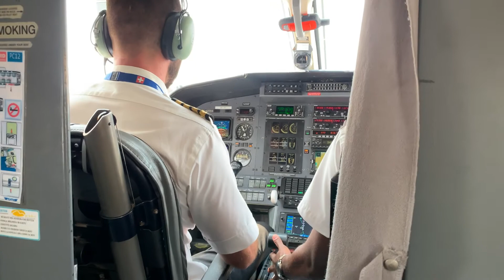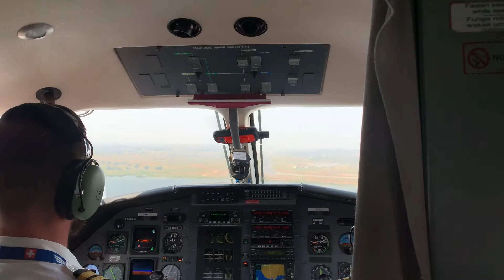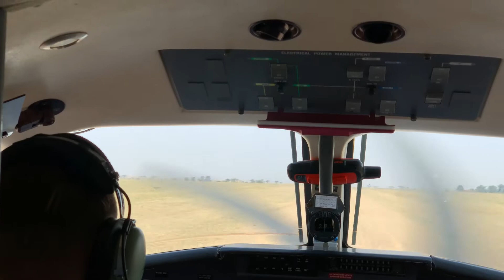Vlog: Tanzania - Part 1 | AFRICA | EOS R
Our Trip to Tanzania. Lots of fun stuff happening and more to come!!!

Gear Used:
Camera: Canon EOS R
Lenses: 10-18mm sum, 24-105mm f4L IS USM, 70-200mm F2.8L IS USM II
Audio: Rode Videomicro
Stabilization: DJI RONIN S, Manfrotto Monopods and tripods

Edited on LumaFusion (iPadOS) iPad Pro 11"